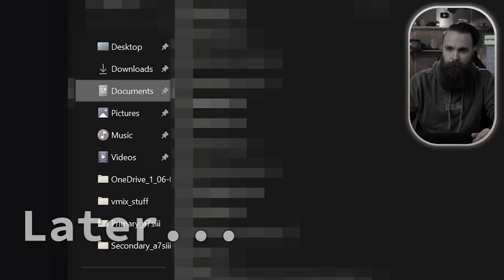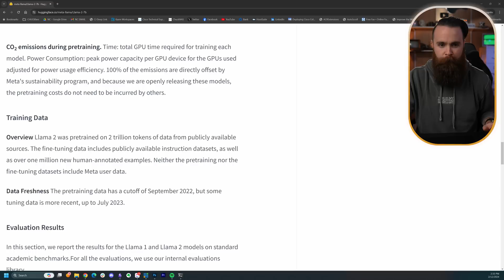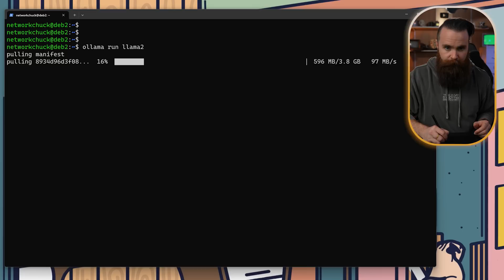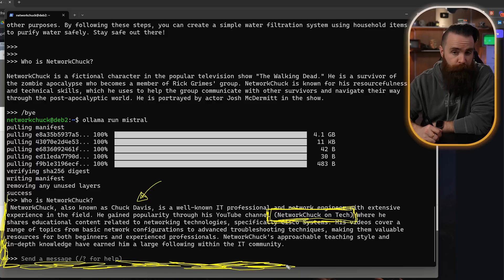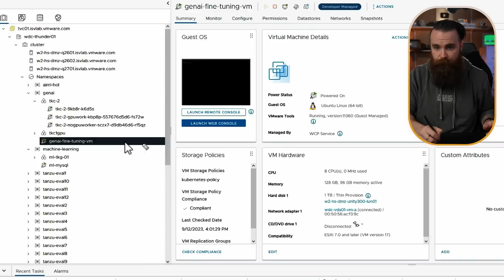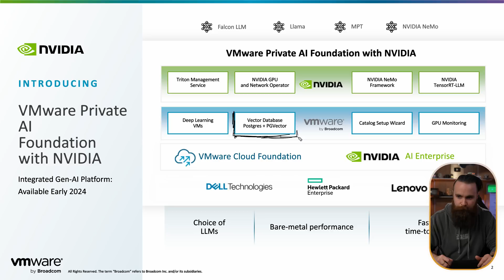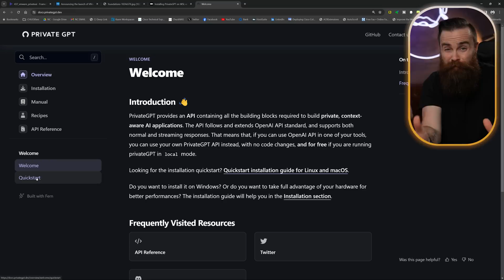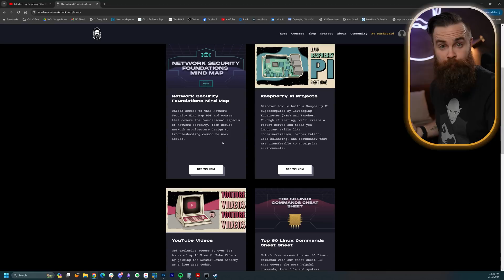Run your own AI (but private)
Unlock the power of Private AI on your own device with NetworkChuck! Discover how to easily set up your own AI model, similar to ChatGPT, but entirely offline and private, right on your computer. Learn how this technology can revolutionize your job, enhance privacy, and even survive a zombie apocalypse. Plus, dive into the world of fine-tuning AI with VMware and Nvidia, making it possible to tailor AI to your specific needs. Whether you're a tech enthusiast or a professional looking to leverage AI in your work, this video is packed with insights and practical steps to harness the future of technology.

- Setting up Private AI on your computer
- Offline AI models like ChatGPT
- Enhancing job performance with Private AI
- VMware and Nvidia AI solutions
- Fine-tuning AI models for specific needs
- Running AI without internet
- Privacy concerns with AI technologies
- Surviving a zombie apocalypse with AI
- VMware Private AI Foundation
- Nvidia AI enterprise tools
- Connecting knowledge bases to Private GPT
- Retrieval Augmented Generation (RAG) with AI
- Installing WSL for AI projects
- Running LLMs on personal devices
- VMware deep learning VMs
- Customizing AI with VMware and Nvidia
- Private GPT project setup
- Leveraging GPUs for AI processing
- Consulting databases with AI for accurate answers
- VMware's role in private AI development
- Intel and IBM partnerships with VMware for AI
- Running local private AI in companies
- NetworkChuck's guide to private AI
- Future of technology with private and fine-tuned AI

**00:00** - Introduction to Private AI and Setup Guide
**00:56** - VMware's Role in Private AI
**01:50** - Understanding AI Models and Exploring Hugging Face
**02:54** - Training and Power of AI Models
**04:24** - Installing Ollama for Local AI Models
**05:24** - Setting Up Windows Subsystem for Linux (WSL) for AI
**06:53** - Running Your First Local AI Model
**07:23** - Enhancing AI with GPUs for Faster Responses
**08:02** - Fun with AI: Zombie Apocalypse Survival Tips
**08:28** - Switching AI Models for Different Responses
**09:04** - Fine-Tuning AI with Your Own Data
**10:50** - VMware's Approach to Fine-Tuning AI Models
**12:53** - The Data Scientist's Workflow with VMware and NVIDIA
**15:23** - VMware's Partnerships for Diverse AI Solutions
**16:26** - Setting Up Your Own Private GPT with RAG
**18:08** - Bonus: Running Private GPT with Your Knowledge Base
**20:55** - The Future of Private AI and VMware's Solution
**21:28** - Quiz Announcement for Viewers